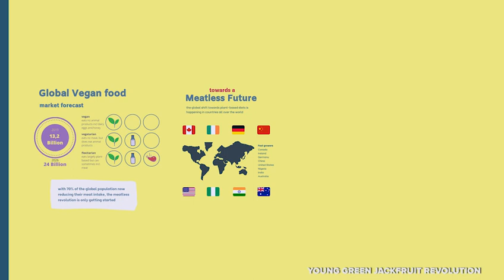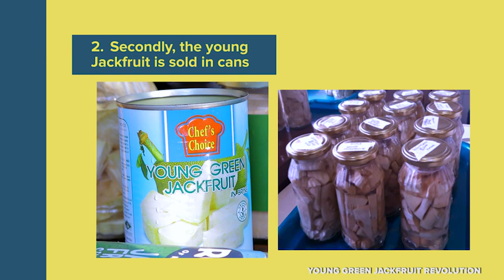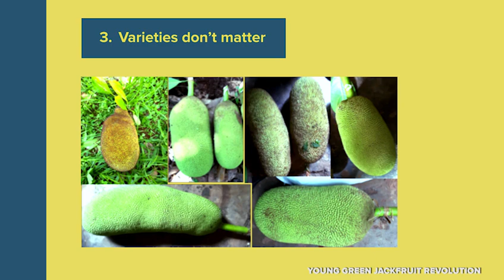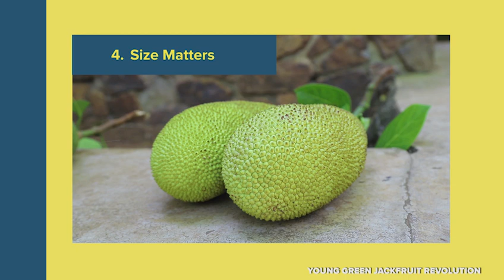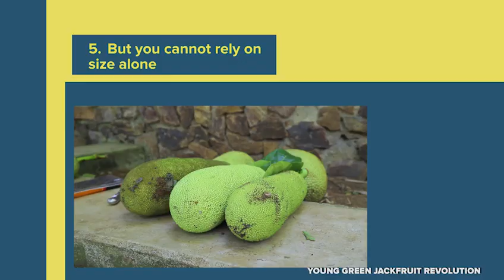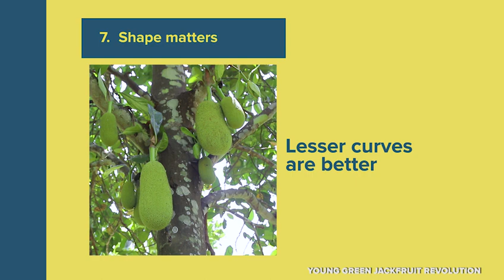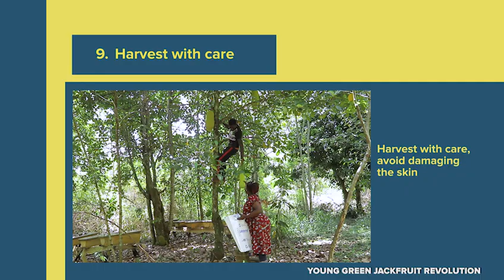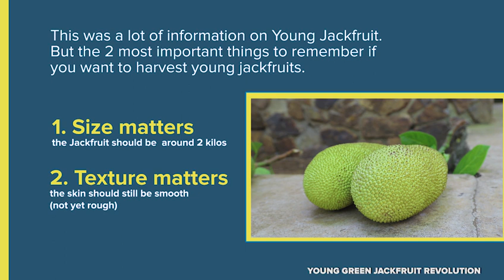Jackfruit Revolution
Business opportunities for farmers of jackfruit! Did you know that jackfruit is a very popular fruit in other parts of the world? Uganda is full of jackfruit trees and we explain in this video how young jackfruit can become a commercial product.